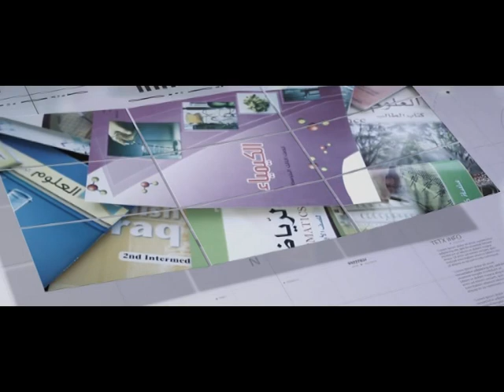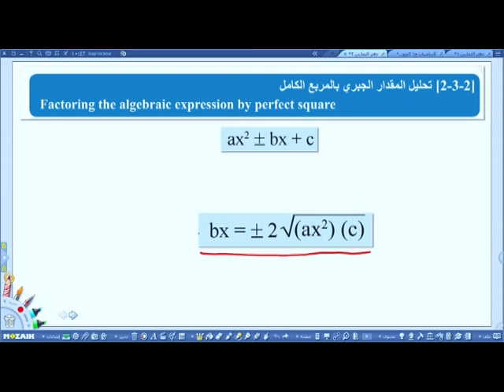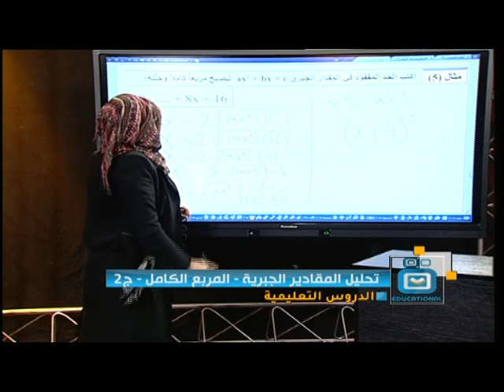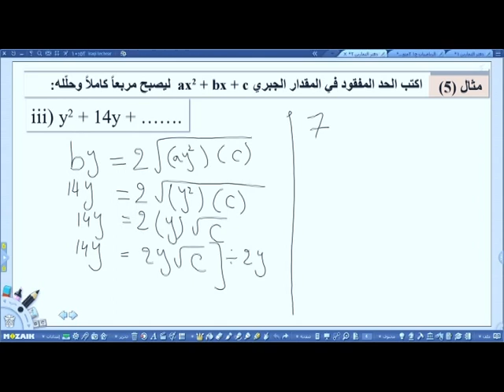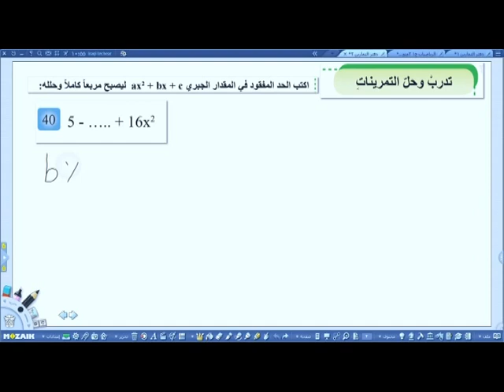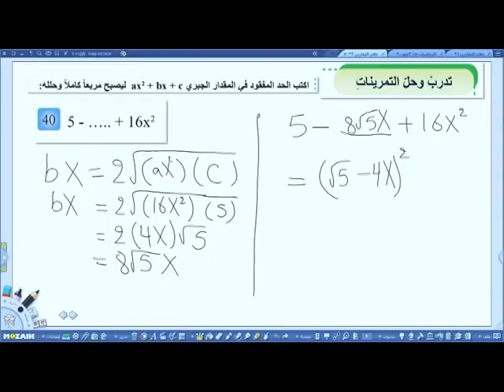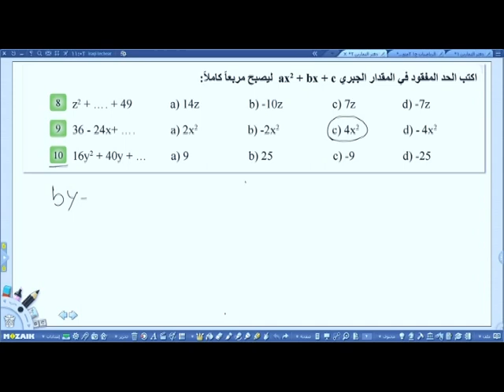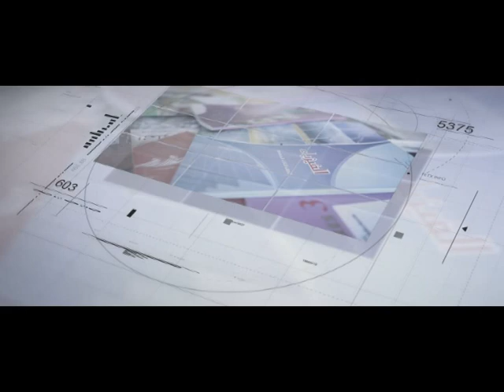رياضيات للثالث المتوسط /المربع الكامل ج2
فضائية العراق التربوية على قناة التلكرام الخاصة بالفضائية 👇🏻
قناة الدروس على اليوتيوب ( فضائية العراق التربوية ) 👇🏻